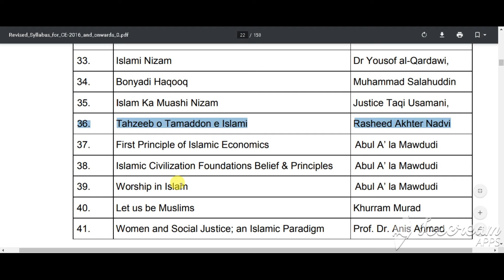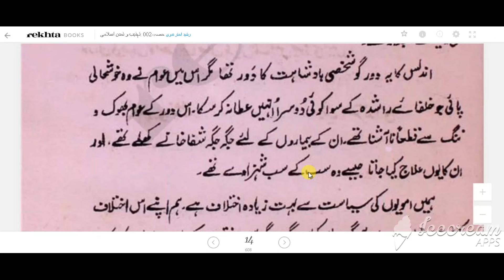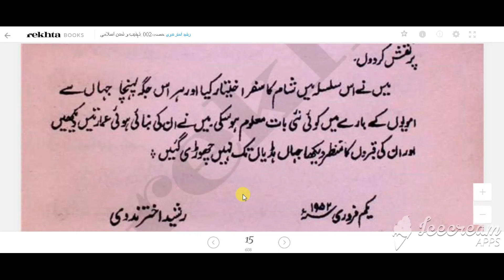ہمارا تمدن بنو امیہ کے عہد میں / حرفِ اول / Our civilization in the era of the Banu Umayyads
Here is video 1 "ہمارا تمدن بنو امیہ کے عہد میں ، حرفِ اول" from "Tahzeeb o Tamaddon e Islami by Rasheed Akhter Nadvi part two" from Required Readings for the Islamic Studies in the revised syllabus for CSS 2024, 2025, and so on.

We will cover all books of Islamic Studies with all vocabulary, important facts present in these books, after that we will do the same with all compulsory and optional subjects, so stay tuned if you want to prepare yourself for free for the upcoming CSS Examination. We will also cover the whole syllabus of all subjects on this channel and past papers in subsequent videos. So stay in touch with us.

This video contains:
1. حرفِ اول
2. ہمارا تمدن بنو امیہ کے عہد میں
3. Our civilization in the era of the Banu Umayyads